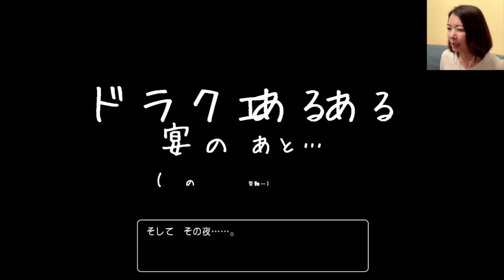目が怖いですよ王様『ドラゴンクエスト11S』顔出し女性実況 #113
ウルノーガはいつ正体を現すのだろうか…

毎日19時にゲーム実況動画アップしています。

晩酌写真とか弾き語り動画とかアップしてます。